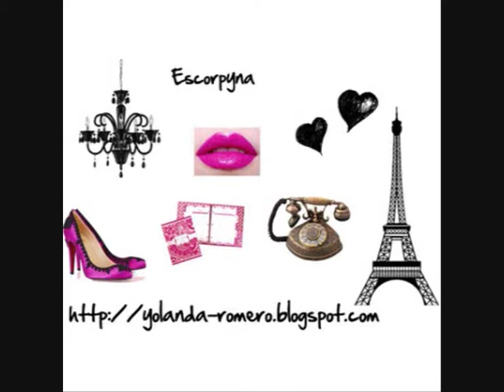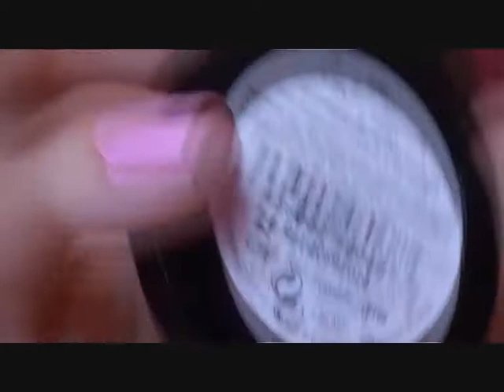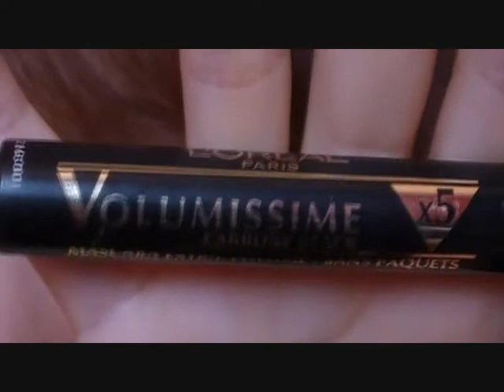Maquillaje ahumado negro-marrón